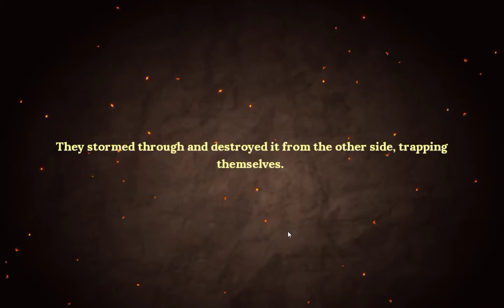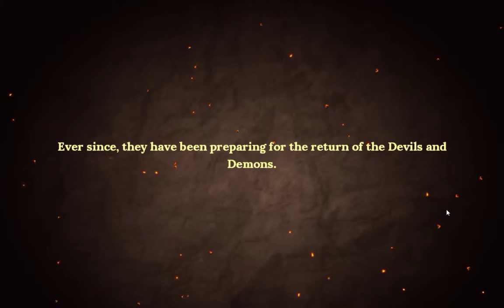Devils and demons - Steam Controller configuring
I'm wondering if I should make a series out of this. Probably not for two reasons, I've shown a great deal of Steam controllery here, and this game is basically a trumped up mobile game. So I'll leave you with this one-off.